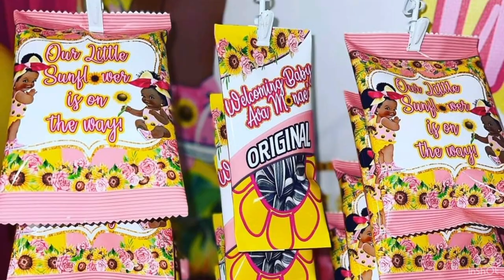Unbelievable: Wife's Decision to Sleep with Judge for Husband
In this shocking video, we'll discuss a wife's controversial decision to sleep with a judge in order to save her husband from jail.  We debate whether she did the right or wrong thing in this situation and if she is a "hoe" or a "hero".